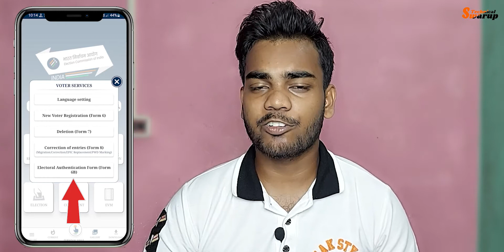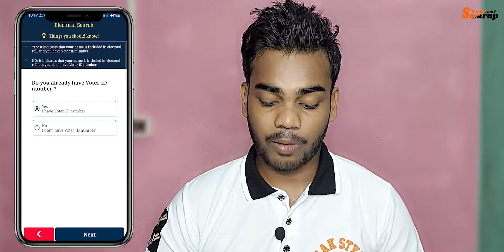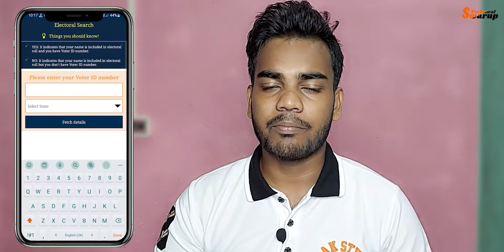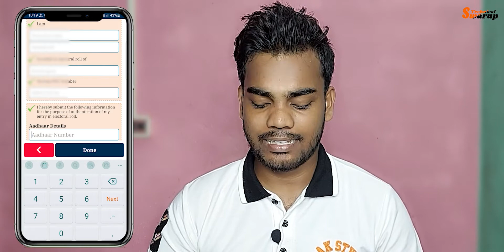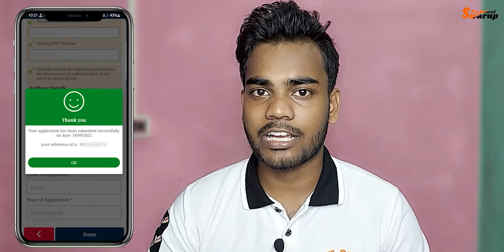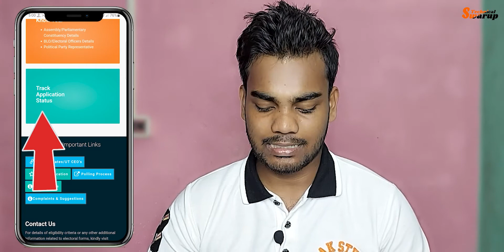Voter card Aadhaar card link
How to link voter card aadhaar card
Voter aadhaar card link

Namaste Dosto is video per me uplogoko dikiunga voter id ke sathe aadhaar card ko kaise link korte hai. Voter card aadhaar card link korna bohat easy  hai...

Dosto uplogo mujhe social media per vi follow korsakte hai
Follow me on Koo App

Thanking you.

Keywords-
Aadhaar voter
Adhar voter link
Link aadhar voter
Aadhar card voter card link
Aadhaar voter link kaise kore
Aadhar link voter
Voter link aadhar